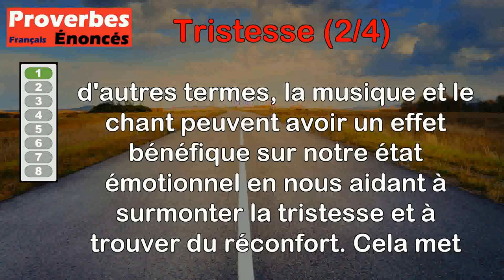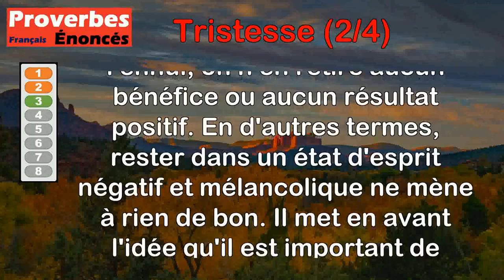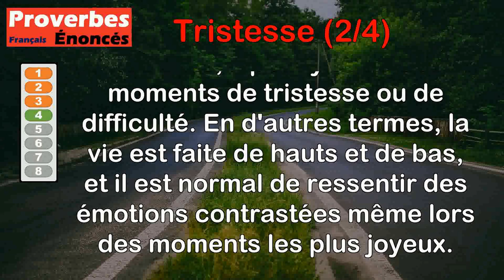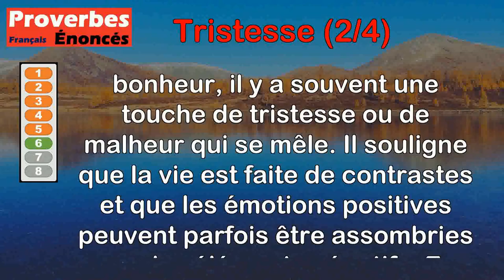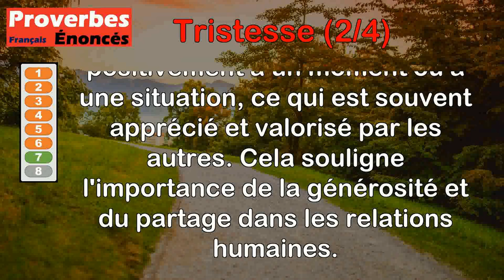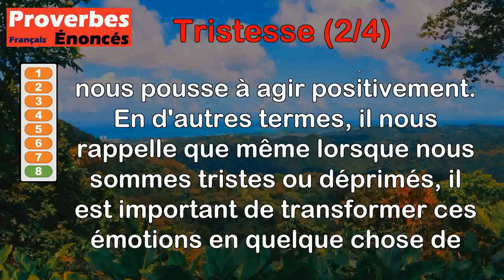Proverbes - Tristesse (2 de 4)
00:00 Introduction
00:08 Proverbe Estonien - Un chant sur tes lèvres apaise la tristesse dans ton cœur.
00:50 Proverbe Français - Un jour d'allégresse, et dix de tristesse.
01:28 Proverbe Français - De tristesse et d'ennui, nul fruit.
02:13 Proverbe Français - Nos jours les plus beaux ne sont point sans tristesse.
02:50 Proverbe Français - Il n'est que le démon qui gagne à la tristesse.
03:32 Proverbe Français - Le sort mêle toujours quelque chose de triste au bonheur même.
04:10 Proverbe Yougoslave - Qui vient avec les mains pleines est toujours le bienvenu.
04:49 Proverbe Yiddish - La tristesse ne sert à rien, si elle ne nous porte au bien.